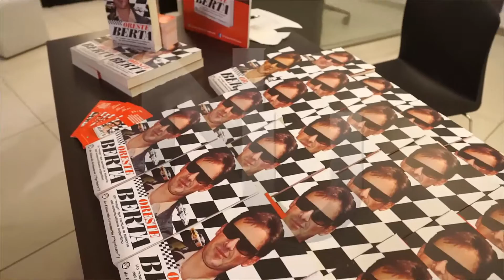PROG NIVEL UNNO 20 06 15 vm